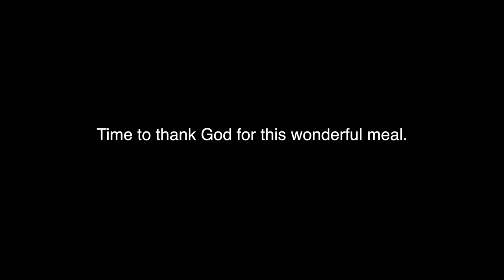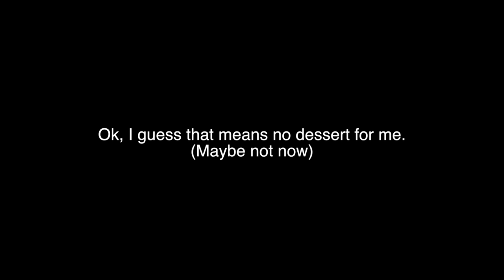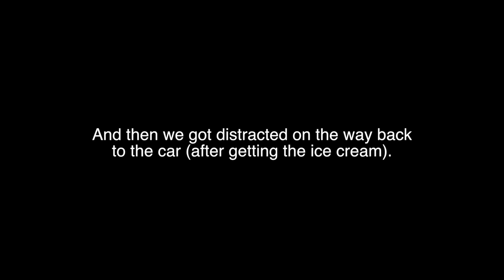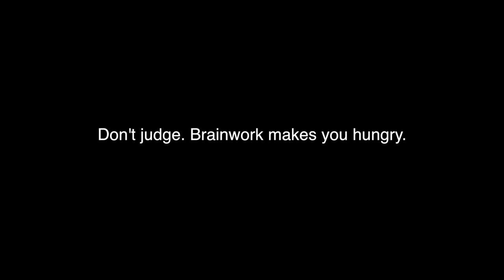Vlog: Watch this only if you have nothing better to do. Seriously.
Don’t say I didn’t warn you. If you're prone to motion sickness, do not watch this. This video was obviously shot by a non-professional. Keep expectations low.